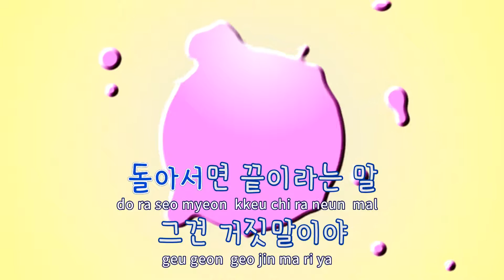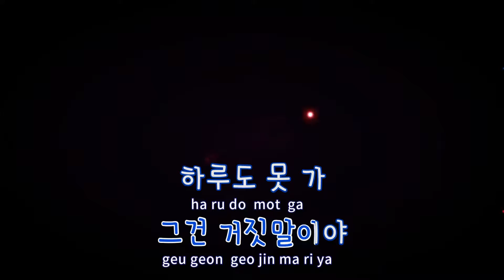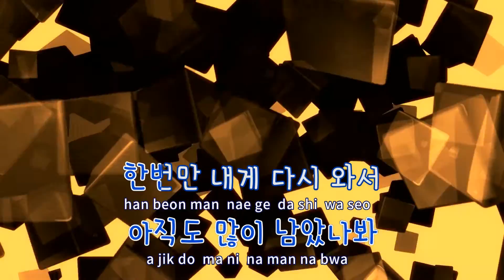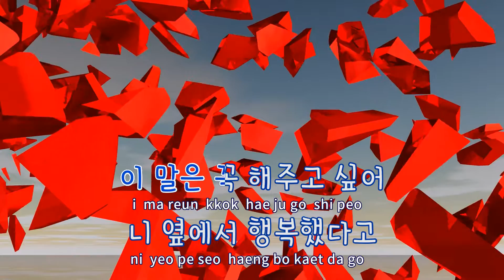[TJ노래방] 처음해본이별 - 김세영(Kim ,Se - Young) / TJ Karaoke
처음해본이별  --  김세영